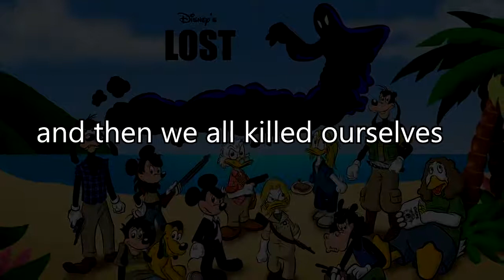Habermann & Co 03: Toontown Online